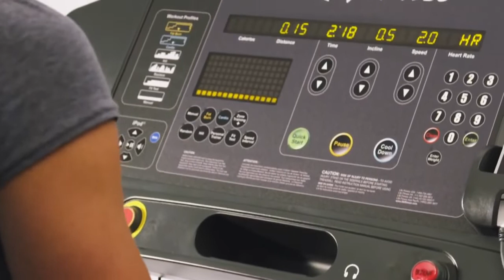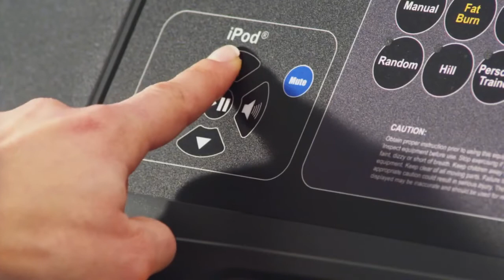Treadmill 95Ti Life Fitness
Life Fitness treadmills are powerful running, walking, and jogging machines that are the top choice among exercise enthusiasts around the world. The 95Ti Treadmill features the exclusive patented FlexDeck shock absorption system. It reduces impact to the body by nearly 30% more than other treadmills. Also featuring a powerful 4-HP Direct-Drive AC Motor, the most durable on the market, and patented Life pulse and Polar telemetry digital heart rate monitoring systems.